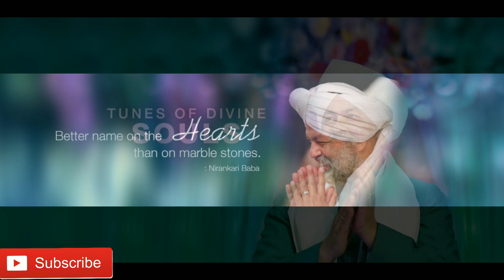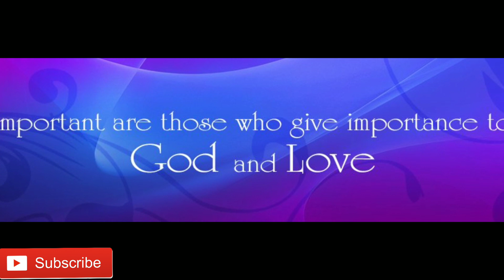Rajmata ji Geet | Nikke Jehe Kuje Vich Kar leya Vand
SUBSCRIBE To Our Channel Copyright Disclaimer Under Section 107 of the Copyright Act 1976, allowance is made for "fair use" for purposes such as criticism, comment, news reporting, teaching, scholarship, and research.